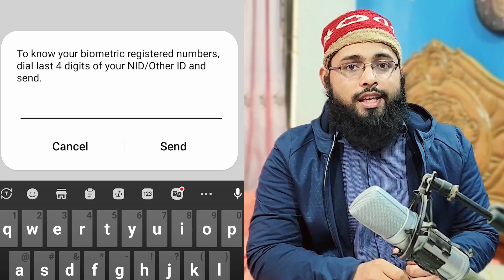আপনার NID CARD দিয়ে সিম তুলে কেউ অপকর্ম করছে নাতো ?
আপনার NID CARD দিয়ে অন্য কেউ সিম তুলে অপকর্ম করছে নাতো ?
TECH
TECH VIDEO
NEWS
NEWS BANGLA
BANGLADESH